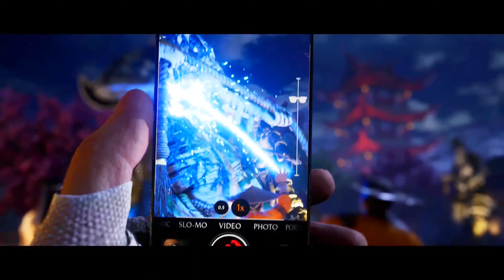Mortal Kombat 1 Cutscenes | Chapter 3: Chosen One – Raiden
Mortal Kombat 1 Cutscenes | Chapter 3: Chosen One – Raiden (NO COMMENTARY)

Mortal Kombat 1 is a 2023 fighting game developed by NetherRealm Studios and published by Warner Bros. Games. It is the 12th main installment in the Mortal Kombat series and serves as its second reboot after 2011's Mortal Kombat (2011). The game was released on Nintendo Switch, PlayStation 5, Windows, and Xbox Series X/S on September 19, 2023.